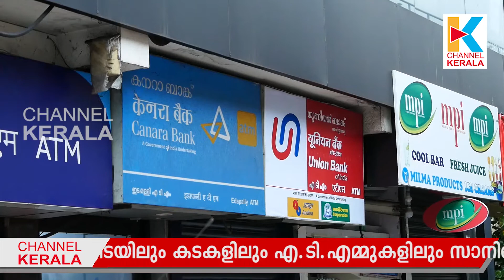എല്ലാ എ ടി എമ്മുകളിലും സാനിറ്റൈസർ വെക്കണമെന്ന നിർദേശം നടപ്പായിട്ടില്ല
കോവിഡ് സമൂഹവ്യാപനഭീതിക്കിടയിലും കടകളിലും എ.ടി.എമ്മുകളിലും സാനിറ്റൈസറും കൈകഴുകൽ സംവിധാനങ്ങളും കുറവാണെന്നാണ്‌ കണ്ടെത്തൽ. എല്ലാ ജില്ലയിലെയും പ്രധാനകേന്ദ്രങ്ങളിൽ നടത്തിയ പരിശോധനയിലാണ് സുരക്ഷാ സംവിധാനങ്ങളുടെ കുറവുകൾ കണ്ടെത്തിയത്.

Channel Kerala is a news and infotainment channel, is a unit of NVC Broadcating. Pvt. Ltd
Channel Kerala